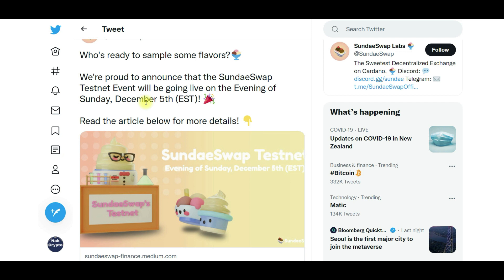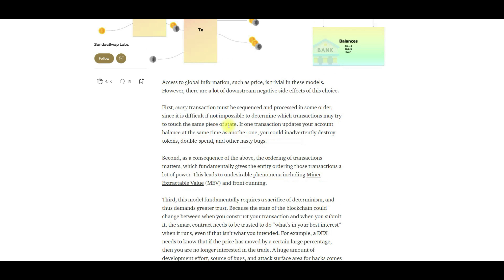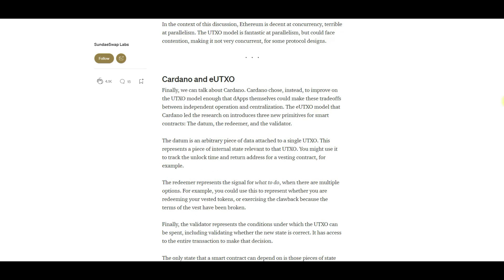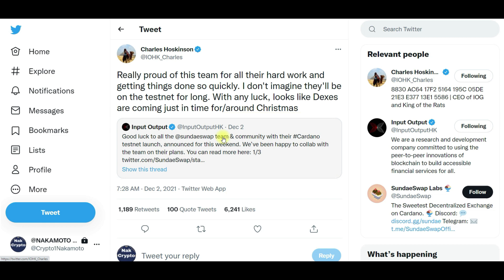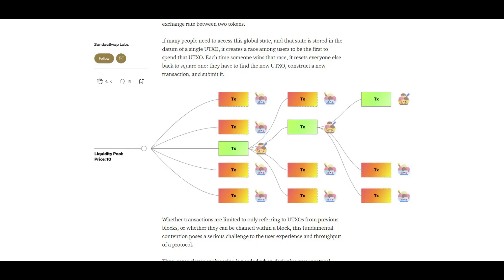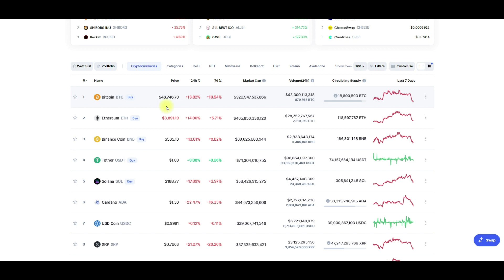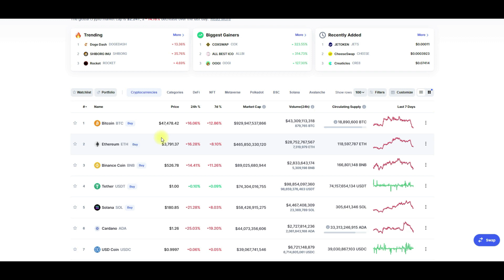SUNDAESWAP CARDANO DEX TESTNET LIVE IN 3 2 1 GOOO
SundaeSwap DEX prepares for launch testnet live in 1 day get ready

SundaeSwap Testnet Announcement!

Concurrency, State, & Cardano.